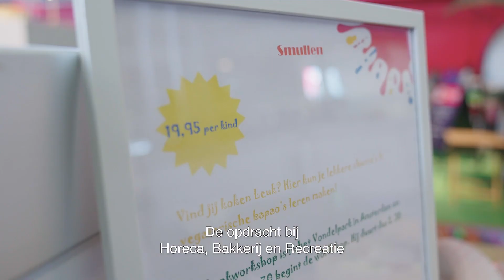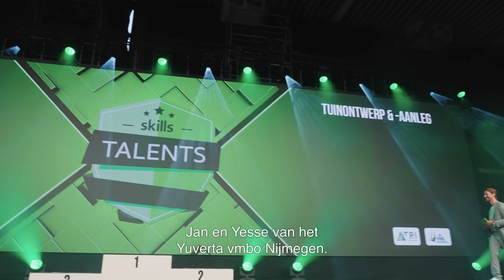Onze leerlingen in actie tijdens de finale van Skills Talents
De beste worden in je vakgebied? Dát kan met Skills Talents. De winnaars van de Skills Talents kwalificatiewedstrijden gaan door naar Skills The Finals. Dit jaar deden er daar namens Yuverta 4 teams mee met🌻Bloemwerk, 🌱Tuinontwerp en -aanleg en 🥐Horeca, bakkerij en recreatie.

Jan en Yesse bemachtigden tijdens Skills The Finals zilver en Delayna & Floor zelfs goud! Meer weten? Kijk op